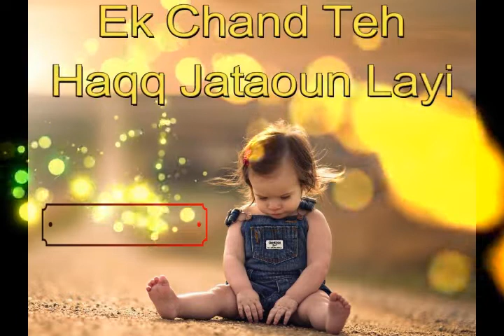Tera Ishq(Baby voice) | Firoz Khan | New Sad Song | whatsapp status video punjabi song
Osm Song